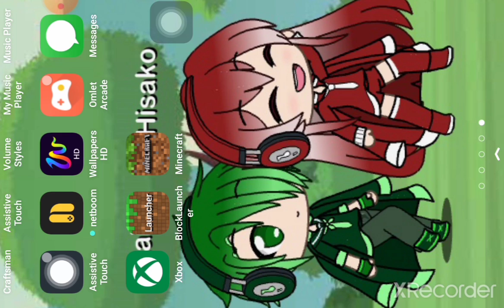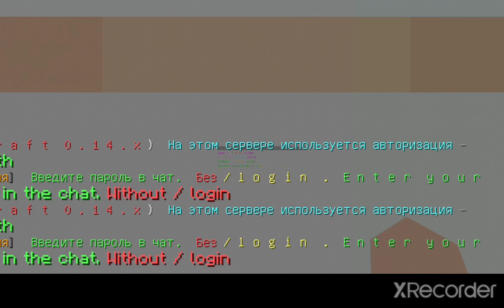Cardless - Craftsman speedrun building craft skywars